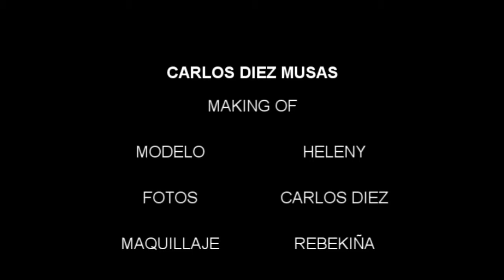Heleny: belleza nordica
reportaje fotografico de Carlos Díez